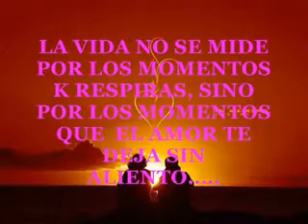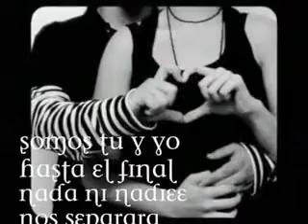que si creo en el amor reflexion